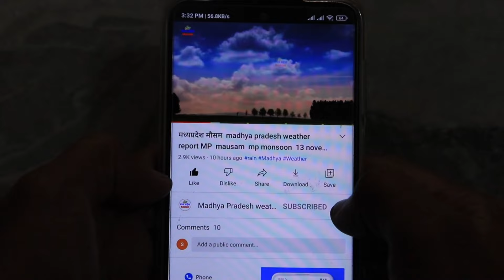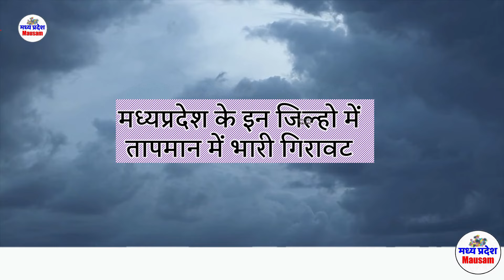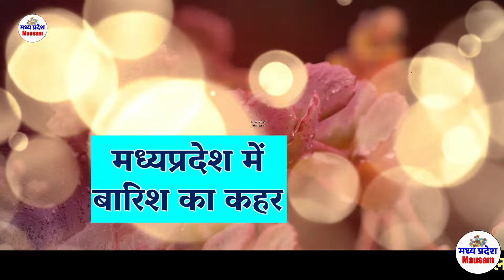मध्यप्रदेश में भारी बारिश madhya pradesh weather मध्यप्रदेश मौसम 20 नवंबर 2024 20 November 2024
मध्यप्रदेश मौसम madhya pradesh weather  मध्यप्रदेश MP  MAUSAM 20 नवंबर   20 November
मध्यप्रदेश में भारी बारिश ? madhya pradesh weather  मध्यप्रदेश मौसम 20 नवंबर   भारी बारिश ? 20 November

20 नवंबर   मध्यप्रदेश 20 November

mumbai weather
indore weather
bhopal weather 20 नवंबर   मध्यप्रदेश 20 November
delhi weather
gwalior weather
 20 नवंबर   मध्यप्रदेश 20 November

मौसम केंद्र
 20 नवंबर   मध्यप्रदेश 20 November

indore weather
20 November    2024
mumbai weather 20 नवंबर   मध्यप्रदेश 20 November

delhi weather
 20 November    2024 20 November    2024
gwalior weather
मध्यप्रदेश मौसम  madhya pradesh weather report MP 20 November    2024 mausam  mp monsoon 20 November   2024